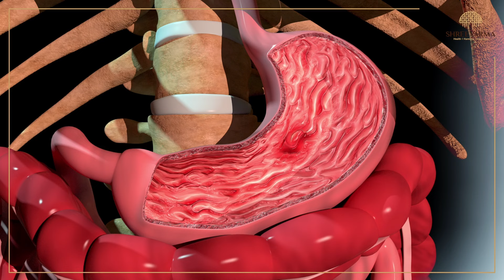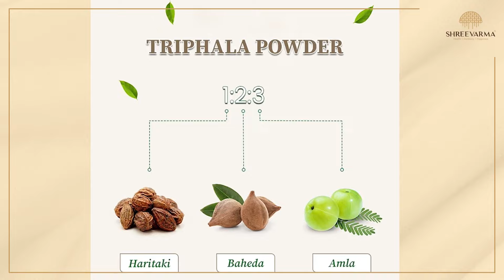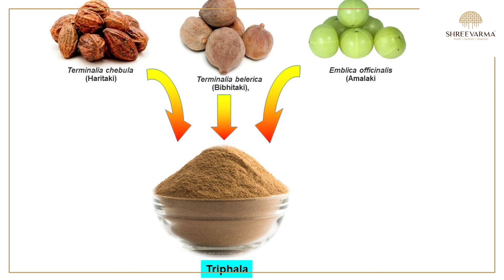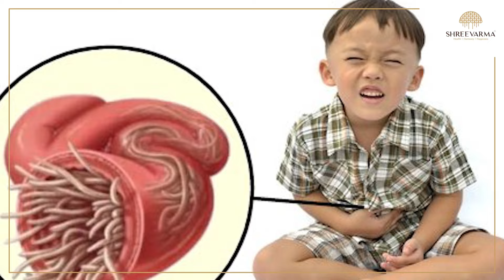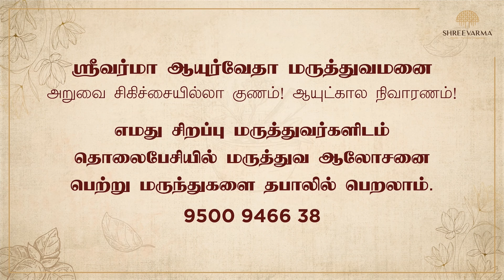Banish digestive woes effortlessly ! செரிமான பிரச்சனைகள் எளிதில் நீங்க வேண்டுமா ?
Banish digestive woes effortlessly ! Simple solutions for a happy gut | செரிமான பிரச்சனைகள் எளிதில் நீங்க வேண்டுமா ?

இன்றைய வாழ்க்கை சூழலில் பலரும் வயிறு சம்மந்தப்பட்ட பிரச்சனைகளால் அவதிப்படுகிறார்கள்.  வயிற்று புண் இதை குன்மம் என்றும்,  வயிறு, மனசு இரண்டையும் ஒரு சேர குன்ற செய்வது இதனால் வயிற்று வலி மற்றும் அசௌகரியம் ஏற்பட்டு அவதிப்படுவார்கள்.  செரிமான கோளாறுகள் உள்ளவர்கள் கடினமான உணவுகளை தவிர்க்க வேண்டும். பசி ஏற்பட்டும் உணவை தாமதமாக உண்பது தீராத விளைவுகளை ஏற்படுத்தும்.

திரிபலா சூரணம் இதில் உள்ள துவர்ப்பு தன்மை வயிற்று புண்களை ஆற்றும்.வில்வம் இதில் உள்ள அனைத்து பாகங்களும் மருந்தாக பயன் தரும், சர்க்கரை நோயை குணப்படுத்திடும். வாய்விளங்கம் குடல் புழுக்களை  அழிக்கும். அதிமதுரம் இது குடலில் உள்ள மியூகோசல் லேயரை பாதுகாக்கின்றது மேலும் சோம்பு, சுக்கு சேர்த்து பால் கஷாயமாக குடித்து வர வயிற்று அல்சர் குணமடையும்,  ஸ்ரீ வர்மாவின் amruthuls கேப்ஸுல்ஸ் உணவுக்கு பின் இரண்டு கேப்ஸுல்ஸ் எடுத்துக்கொள்வதினால் உடல் கழிவை வெளியேற்றி ஆரோக்கியமாக  வாழமுடியும்.

Dr. Jeya Roopa, B.S.M.S, M.D
Medical Director
Shree Varma Ayurveda Hospitals